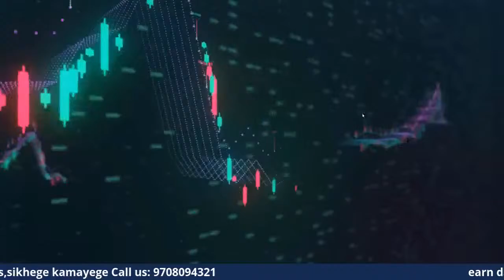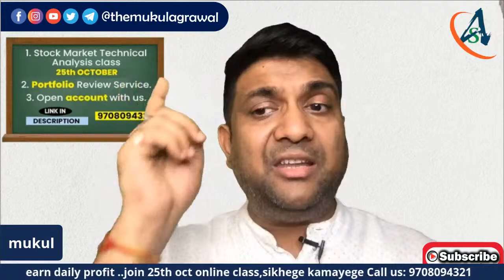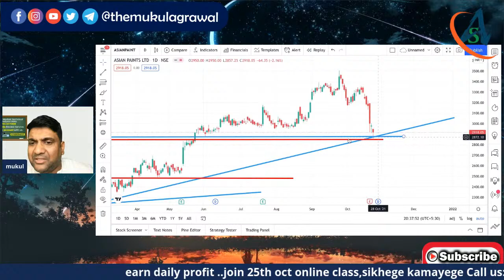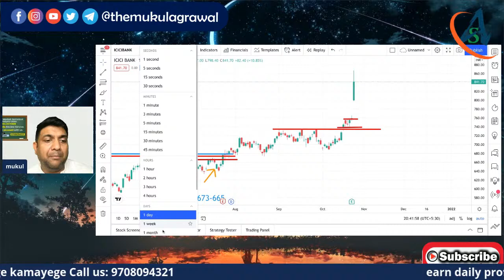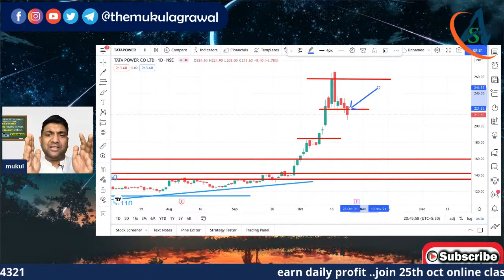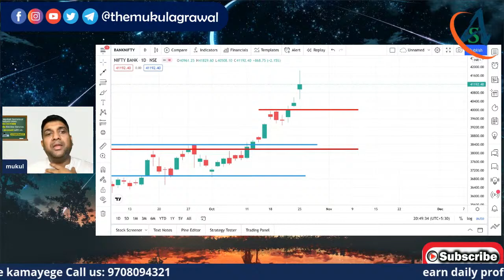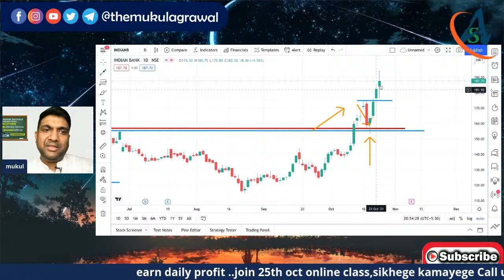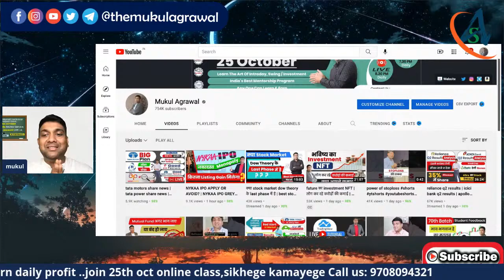tata motors share news | tata power share news | irctc share news | asian paints share news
best stocks for tomorrow | nifty bank nifty tomorrow

Benefits-
1. Daily market Update
2. Kabhi kabhi best stock level

TAGS
nifty
banknifty
nifty crash
tata motor dvr share news today
yes bank share news today
yes bank share q2 result 2022
why irctc share price is going down?
asian paints share news today
asian paints share whistle blower news